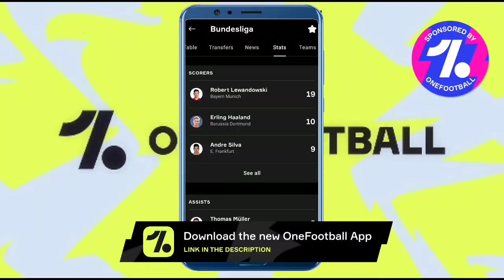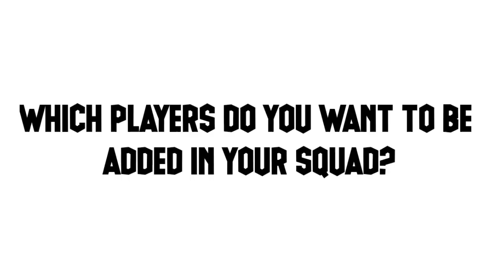PORTUGAL × PES2021 | Upcoming Portugal National Selection | Pes2021 Mobile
This Video Is About - UPCOMING NATIONAL SELECTION: PORTUGAL